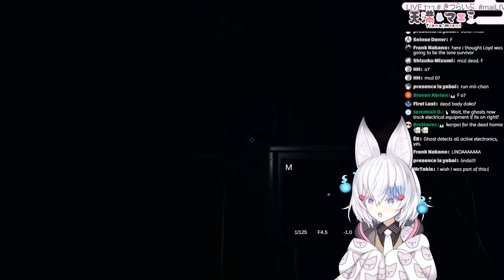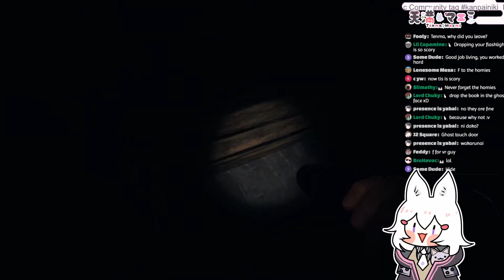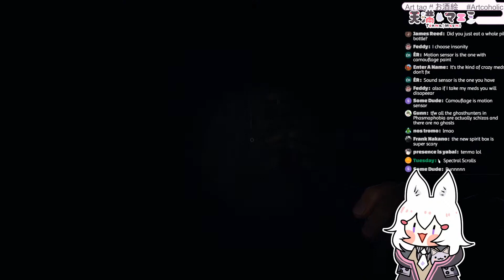[Highlights] Tenma plays Phasmophobia with her viewers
Konkitsu~

Ghost hunting with the homies, what could possibly go wrong? :D‏‏‎ ‎‏‏‎ ‎

[Phase-Connect members]